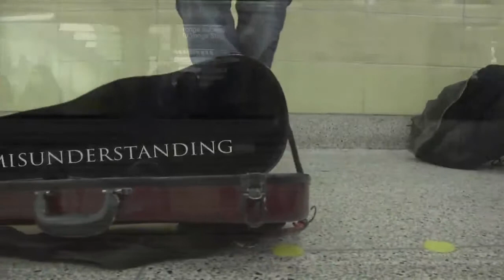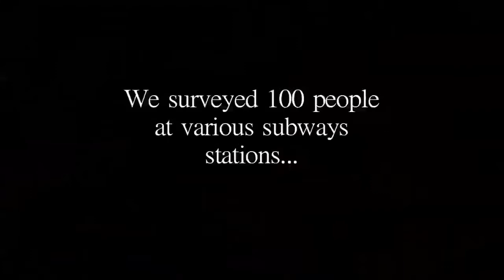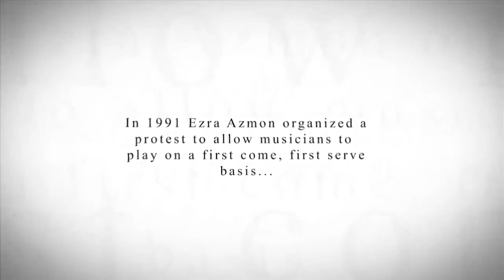A Quiet Misunderstanding - Broadcast Television Videography at Humber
A QUIET MISUNDERSTANDING was produced by Humber Broadcast Television Videography student Ryan Shin with the help of his peers Kyle Smith, Kevin Valor, Brett Brocoy and Stephen French. This interdisciplinary project was developed in scriptwriting class, produced with the help of production management class, shot for camera class, cut in editing class and mixed in audio class.